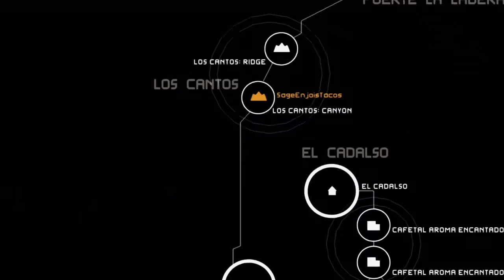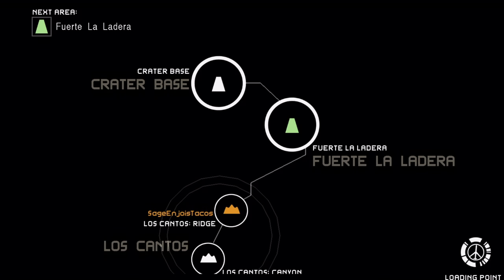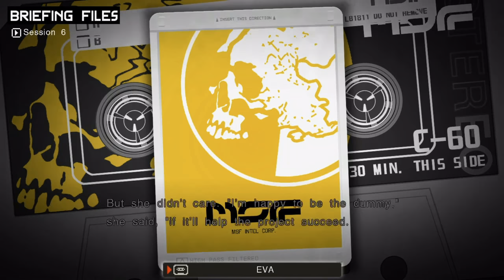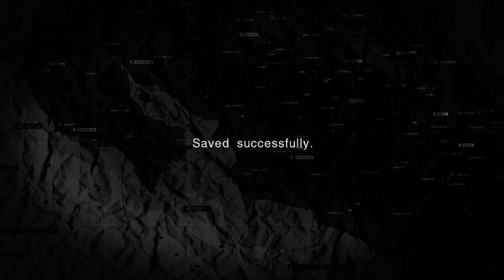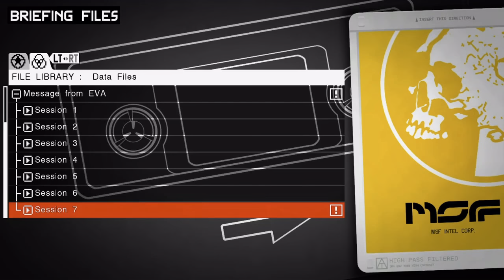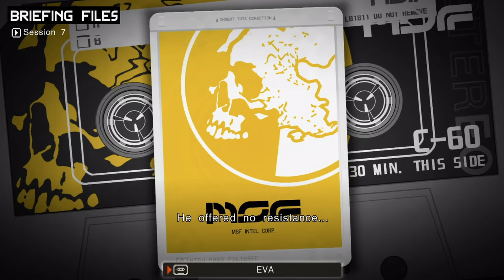The Hunt Continues | Let’s Play Metal Gear Solid: Peace Walker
Let’s Play Metal Gear Solid: Peace Walker Episode 19

We’re back in the 70s again, and Naked Snake, now recognized as Big Boss, is being called on to save the world from nuclear fallout again. Although this time he’s pitted against his home, AMERICA. Will he rise to the task or fall to patriotism?

Metal Gear Solid: Peace Walker
Developer(s): Kojima Productions
Publisher(s): Konami
Director: Hideo Kojima
Lead Design: Hideo Kojima
Technical Lead: Masao Tomosawa
Art Director: Yoji Shinkawa
Lead Audio/Composer: Akihiro Honda
Lead Writer: Hideo Kojima
ESRB Rating: M
Original Platform(s): PSP
Release Date: April 29, 2010

Prepare for an audio-visual tour de force featuring incredible gameplay and breathtaking storyline starring Naked Snake
An all new Metal Gear Solid experience produced by Hideo Kojima, the creator of the blockbuster Metal Gear series on PlayStation
Developed by the same team behind Metal Gear Solid 4: Guns of the Patriots on PlayStation 3

Genuinely.